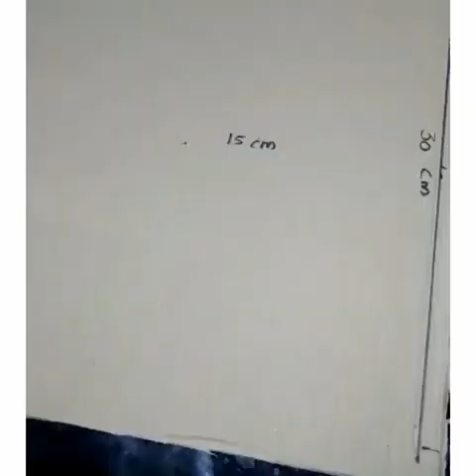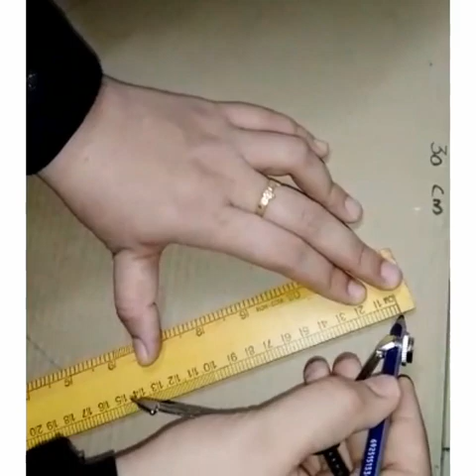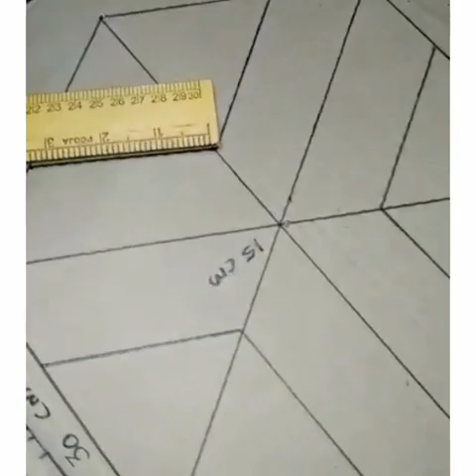wallpaper 3Dpaintdesign simple/ how to draw 3D paint in wall#malayalam